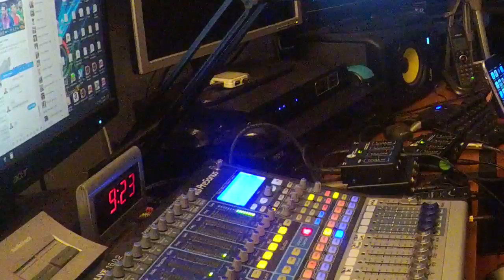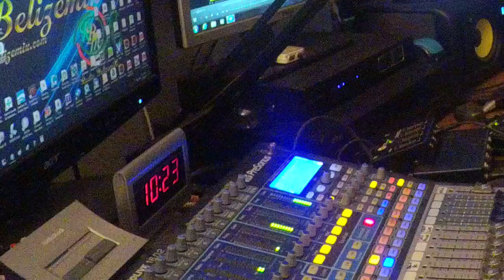Radio Belizemix Tribute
Radio Belizemix tribute to Ms. Leela Vernon